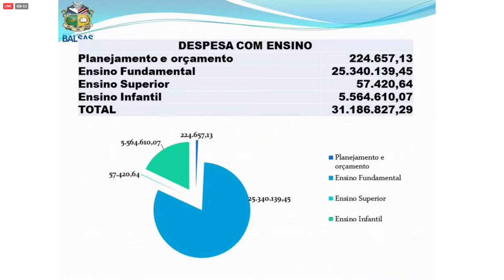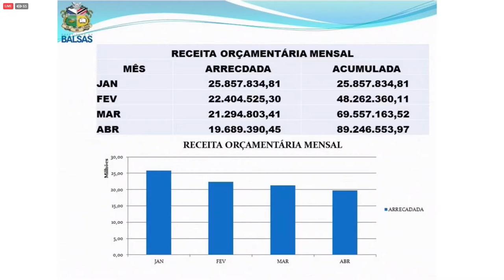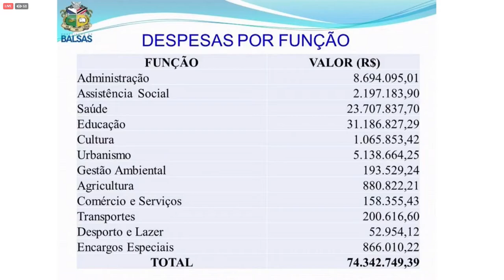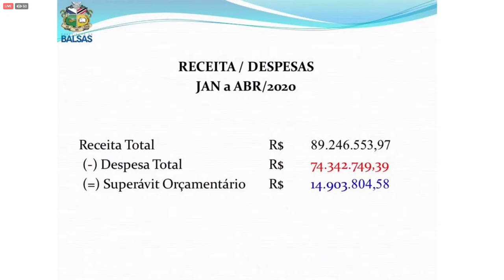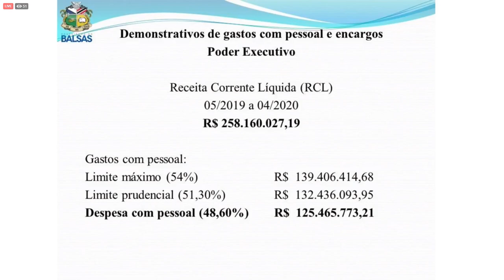BALSAS ACONTECE 30 12 2020 - AUDIÊNCIA PÚBLICA PRESTAÇÃO DE CONTAS